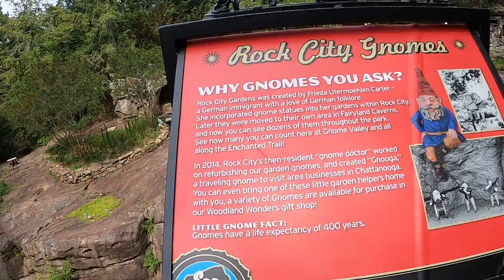rock city entry and grand theater june 22